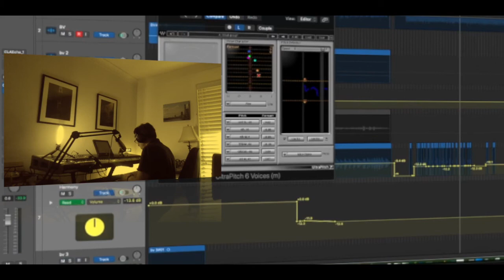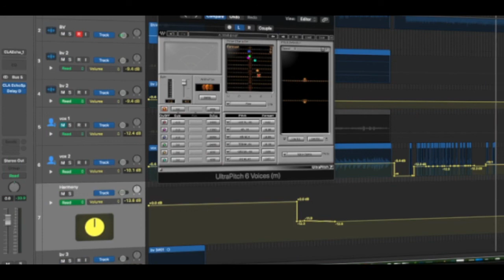Yamaha Mx Sounds playing Rays Groove by Stephen Ewart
yamahamx keyboards have some great sounds I’ve been getting deeper into it lately.

wavesultrapitch is pretty new to me. I’m interested in exploring that a lot more.

Here’s some of the equipment I use in my videos. One day.

Zoom Q8.

Soundcraft MTK 12